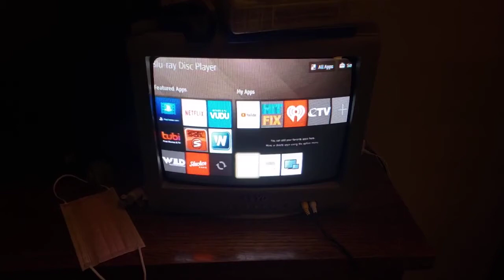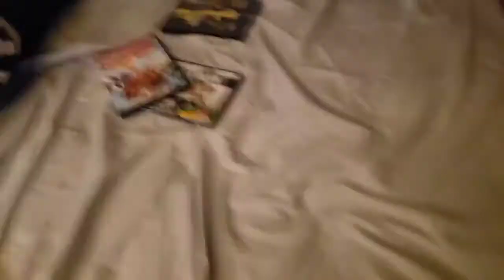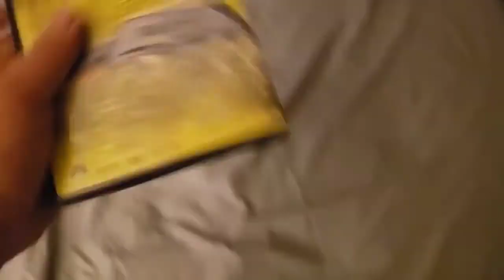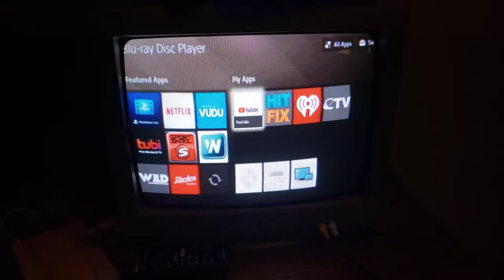Testing my BD Player on my CRT TV (Reversed)